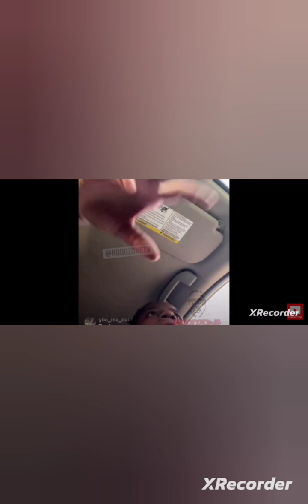RAPPER BIG SCARR DIES AT THE AGE OF 22 😳💊🕯️💀